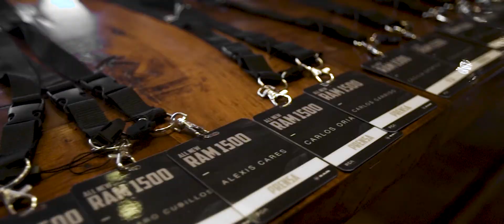Lanzamiento Internacional de Prensa para RAM